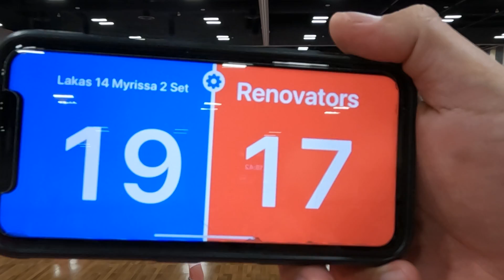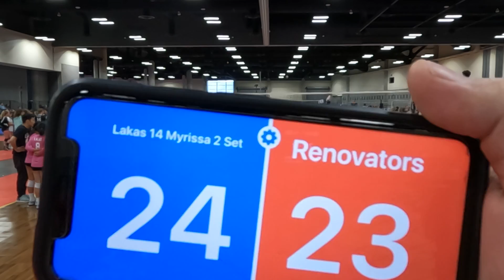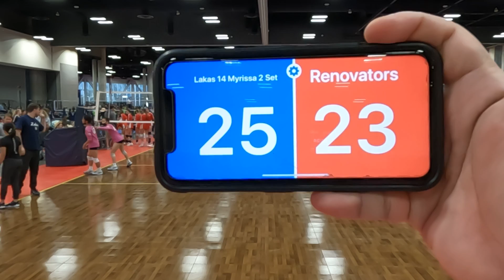PNQ Apr 1-3 2022. Lakas 14s Myrissa versus 14s